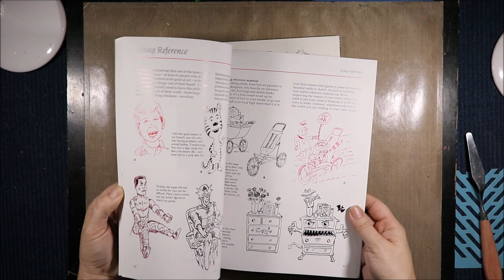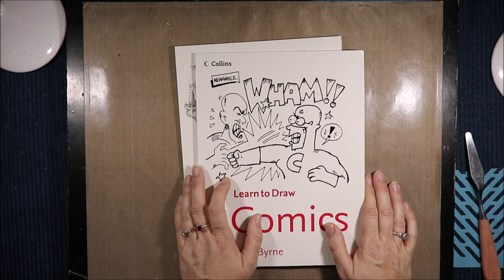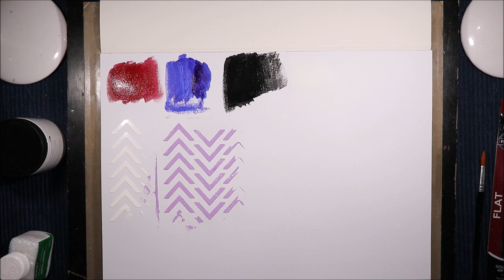Aldi Art Supplies November 2018